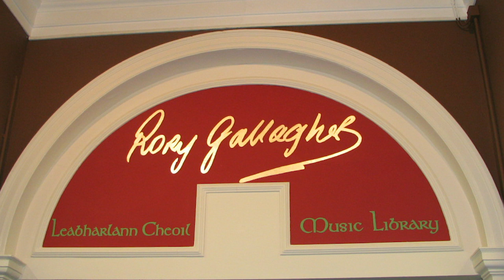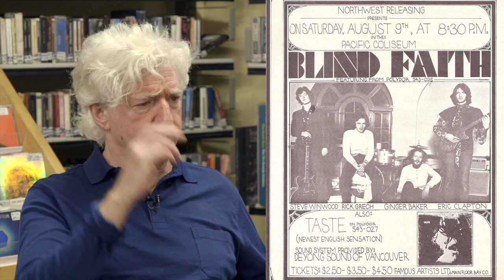Donal Gallagher Interviewed For Live at Cork City Libraries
No one knew Rory Gallagher better than his brother and manager, Donald Gallagher. For the first time, on the 25th Anniversary of his death, we show the video of an interview done by Sheena Crowley, of Crowley Music, that covers all aspects of Rory’s life and work...

Interview by Sheena Crowley
Produced by Colm Walsh of Clap Media
With special thanks to Cork City Library & Eoin Gallagher